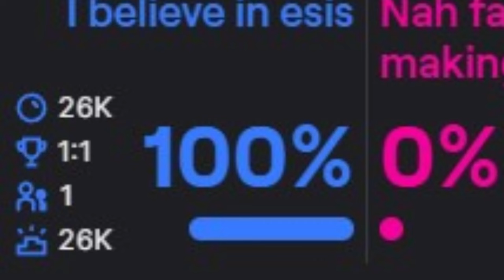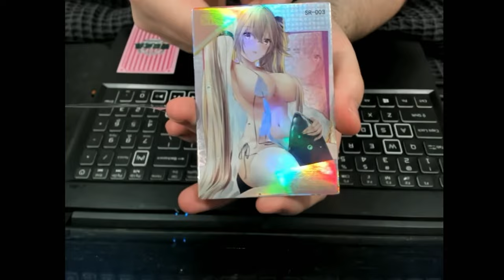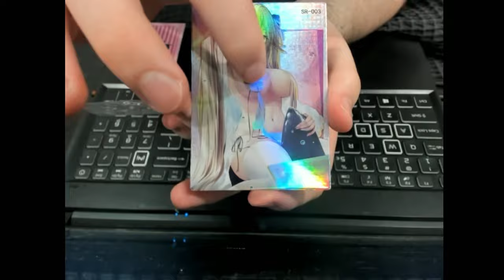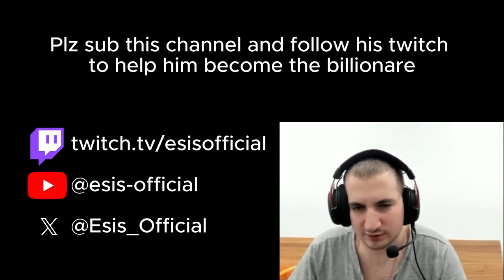day 40 of separate ways